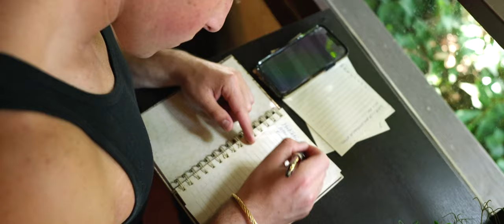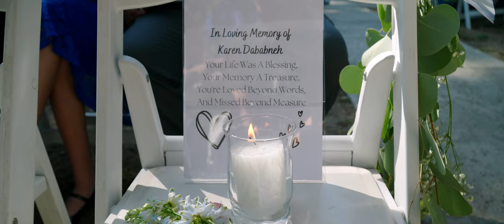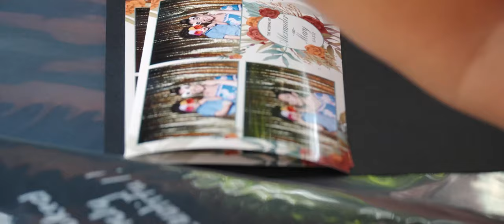Mary & Alexander || Highlight Film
Filmed and edited by JJ Wedding Production